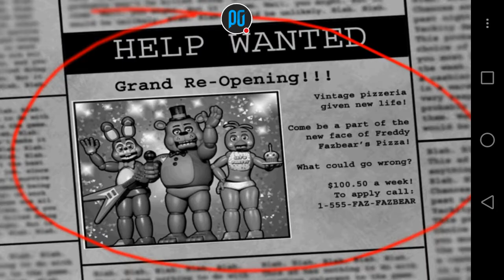Lisää kauhua luvassa päästiin 2 night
Jos olet herkkä  kauhulle älä kato🔞